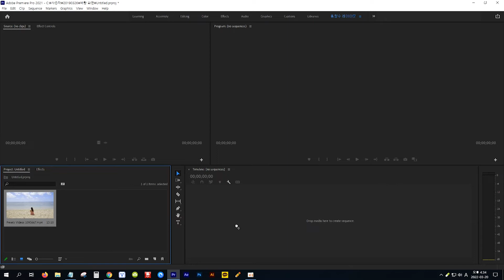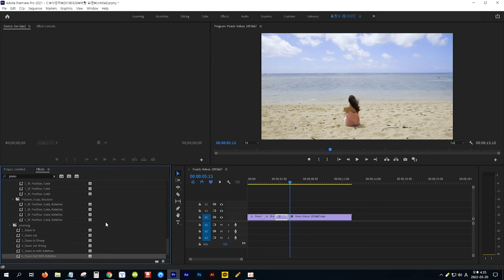[프리미어] 다양한 카메라 워킹 프리셋 무료 제공과 설치 사용법까지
카메라 워킹 프리셋 다운로드 ▼

● 무료 탬플릿과 프리셋, 플러그인 관련 강좌 시청하기

거울 반사로 반복시키는 모션 타일 효과 프리셋 제공과 사용법, 기본 효과로 타일 반복시키기 ▼

베이커리, 동물농장, 여행 반응형 자막 3종 템플릿(MOGRT) 제공(2020) 무료-2탄 ▼

다양한 테마에 사용할 수 있는 반응형 자막 19종 템플릿(MOGRT) 제공(2021) 무료-3탄 ▼

렌즈 왜곡(Lens Distortion) 효과를 활용한 화면 전환 제작과 프리셋으로 저장하고 사용하기 ▼

트랜지션, 오디오, 비디오 효과 등 무료 프리셋 100가지 제공과 설치 사용법까지 ▼